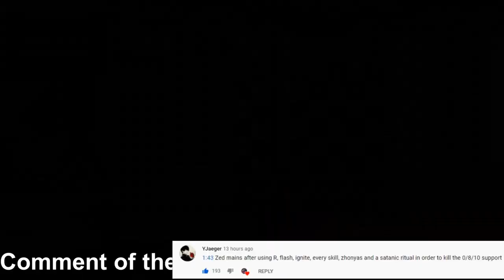Self-Fulfilling Prophecy - Best of LoL Streams #1288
i0ki predicts the future

0:00 i0ki
0:19 Perkz
0:32 Tyler1
0:52 Scibbles
1:08 Perkz
1:45 Choseone
1:51 Nerozyn
2:09 Cookie
2:26 Azzapp
2:44 Tyler1
3:01 Soulmario
3:15 Tyler1
3:38 Tobias Fate
3:50 Odukomaster
4:10 Akiitty
4:23 Lathyrus
4:40 Mephiix
5:04 Perkz
5:27 Metasolaray
5:49 Quantum
6:10 Nerozyn
6:30 Froggen
6:43 Shadowblitz
7:02 Dabgren
7:33 Soulmario
8:17 Perkz
9:00 Iksshuy
9:14 Yamikaze
9:36 TheRedSpoon
10:03 Uberbeasy
10:24 Perkz
10:44 Trick2g
11:10 iPav
11:37 Scibbles
12:10 Vakin
12:30 Perkz